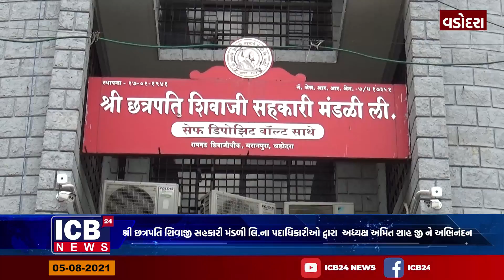વડોદરા- શ્રી છત્રપતિ શિવાજી સહકારી મંડળી લિ.ના પદાધિકારીઓ દ્વારા અધ્યક્ષ અમિત શાહ જી ને અભિનંદન